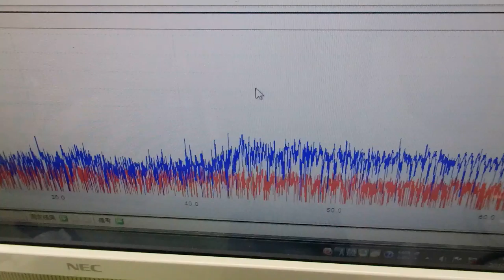表面弾性波の新しい評価方法（超音波技術） ultrasonic-labo